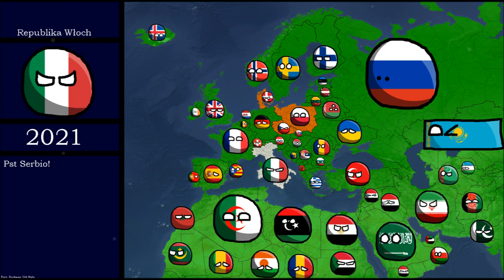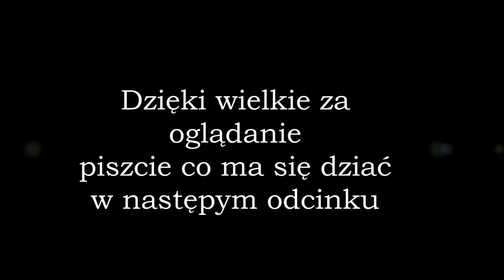Nowa Historia Europy #1 Nowe Początki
Cześć i witam w moim 1 odcinku z NHE gdzie pokaże wam alternatywną historię europy zapraszam!